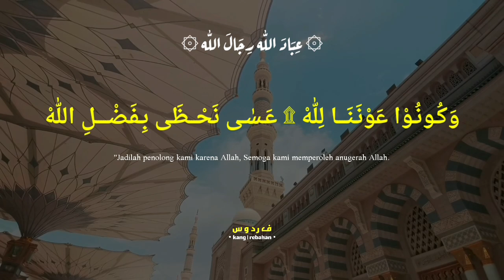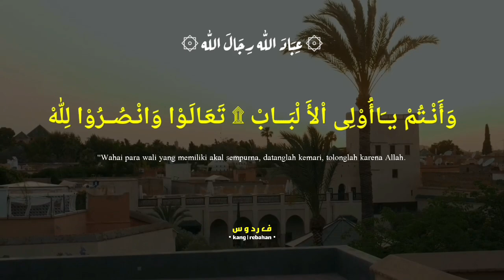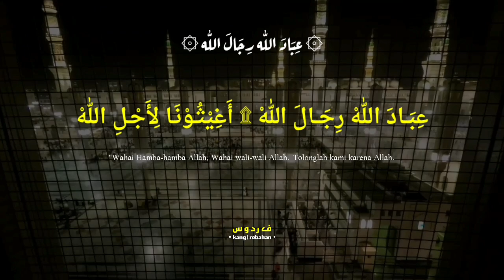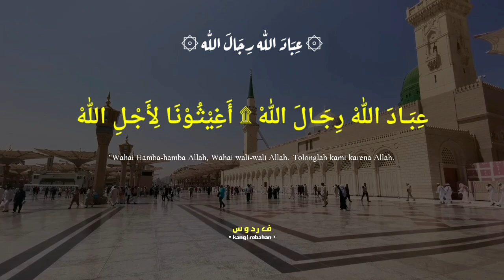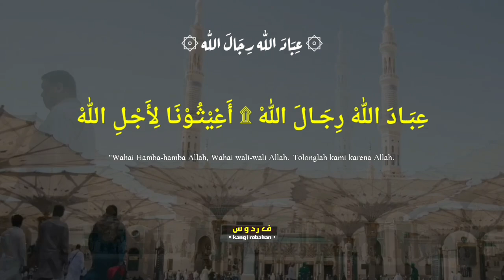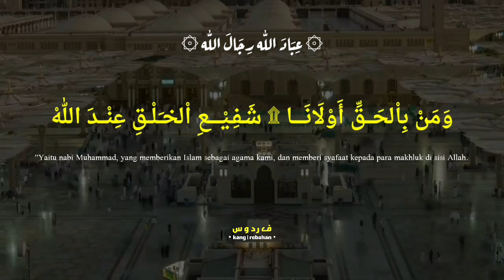Lirik Sholawat || Ibadallah Rijalallah || Lirik dan Terjemah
semoga bermanfaat 👍🏻

Voc : Majelis Nurul Musthofa